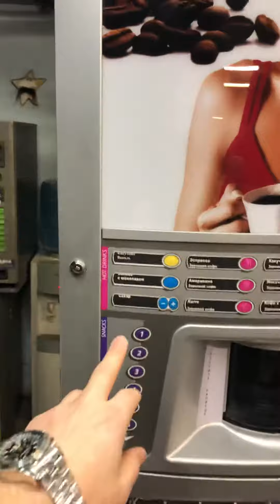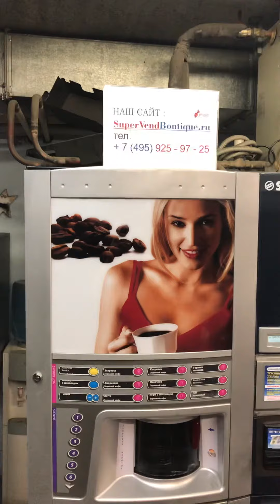Комбинированный автомат Saeco Diamante